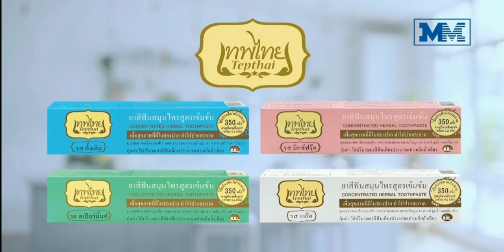โฆษณาไทย 2564 - 134 HD | คั่นรายการ เรื่องเด่นเย็นนี้ | ช่อง 3 HD